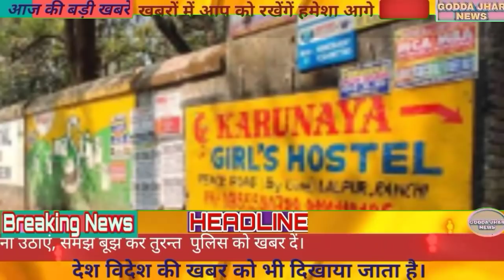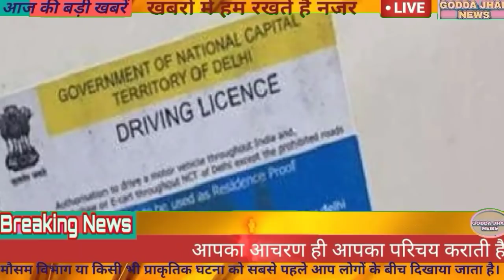आज22 फरवरी 2021 झारखंड की ताज़ा खबर।। Jharkhand Breaking News daily News jharkhand Hemant Soren